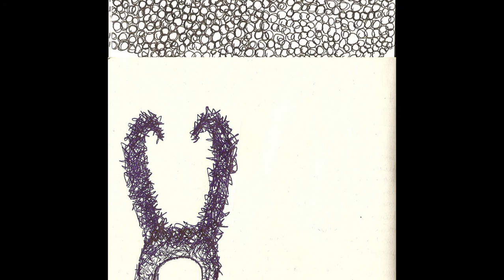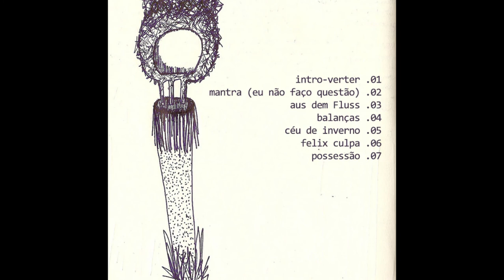fmsfmz - 1000 faces (2014)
Tracklist

00:00 intro-verter
03:53 mantra (eu não faço questão)
07:31 aus dem fluss
11:24 balanças
13:51 céu de inverno
17:07 felix culpa
20:02 possessão

Samples are from Joseph Campbell's interview with Bill Moyers.

All lyrics in order:

"in the beginning, there was only the great self,
reflected in the form of a person.
reflecting, it found nothing but itself.
and its first word was: this am i."

"people say that what we're all seeking is a meaning for life. i don't think that's what we're really seeking. i think what we're seeking is an experience of being alive - so that the life experiences that we have on the purely physical plane will have resonances within, that are those of our own innermost being and reality, so that we actually feel the rapture of being alive. that's what it's all finally about."

"The best things can't be told, because they transcend thought. The second best are misunderstood, because those are the thoughts that are supposed to refer to that which can't be thought about, and one gets stuck in the thoughts."

"it's a wonderful, wonderful opera. except that it hurts."

pesa de cá,
sobe de lá,
eu não quero mais balanças.
se tiver que ser, que seja,
no mesmo plano.

- Life is something that should not have been. It is, in its very essence and character, a terrible thing to consider - living by killing and eating - I mean, it’s in sin, in terms of all ethical judgments, all the time.
- As Zorba says: "Trouble? Life is trouble. Only death is no trouble.
- That's it! When people say to me "Do you have optimism about the world, how terrible it is?" - I say yes. Just say it’s great - just the way it is.

- 'All life is sorrowful' is the first Buddhist saying, and it is. It wouldn't be life if there were not temporality involved, which is sorrow. Loss, loss, loss.
- That's a pessimist note.
- No! I mean, we gotta say yes to it. It's great this way - it's the way god intended to be.
- Do you really believe that?
- This is the way it is. I don't believe that anybody intended that, but this is the way it is.

"(...)because the teacher there always answers questions. He does not tell you anything, he answers. And I said 'Yes, I have a question' - I said 'Since in Hindu thinking all the universe is divine, is a manifestation of divinity itself - how could we say no to anything in the world? How could we say no to brutality, stupidity, vulgarity... thoughtlessness' - And he said: 'For you and me, we must say yes.'"

então sai
desse corpo
que não te pertence
e nem nunca
vai

então solta
esse outro
e nem sempre
vai

"Then he realized: 'I, indeed, am this creation; for I have poured it forth from myself.' In that way he became this creation. And verily, he who knows this becomes in this creation a creator."